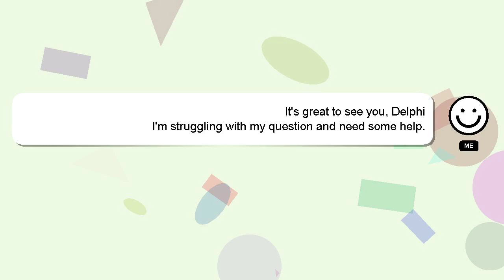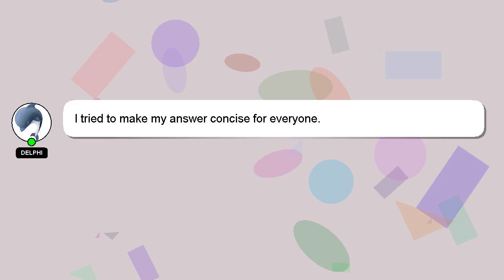How to break bad news to asian parents?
Allow me to introduce myself briefly, Hey, I am Delphi. I am available to help you find solutions to your inquiries. - How to break bad news to asian parents?

If you have more specific query you can comment or chat with me  and let me know your queries. Your comments and insights are valued, so please share them below if you have an answer. A 'heart' from me is a way of showing appreciation for your answer.

*2 What we are experimenting :*